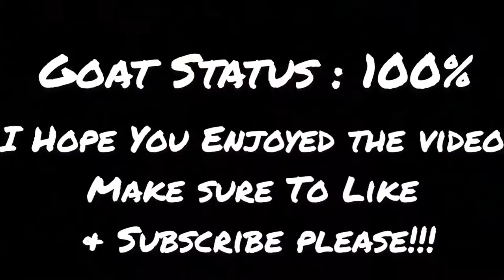Tre’quan Smith (Regular Season Highlights) NOLA Saints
Tre’quan Smith is a rookie that has developed into a good wide out.  Coming in being buried behind talented Saint receivers he has shown what he can do for the saints. he’s going to be a serious weapon for drew Bree’s in the future. I DO NOT HAVE RIGHTS TO THIS SONG!!